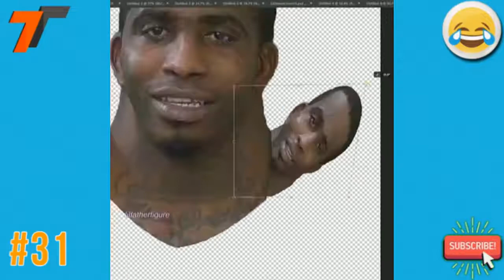YOU LAUGH YOU RESTART THE VIDEO 😂 CLEAN DANK Memes FAILS Try not to Laugh or Grin Challenge